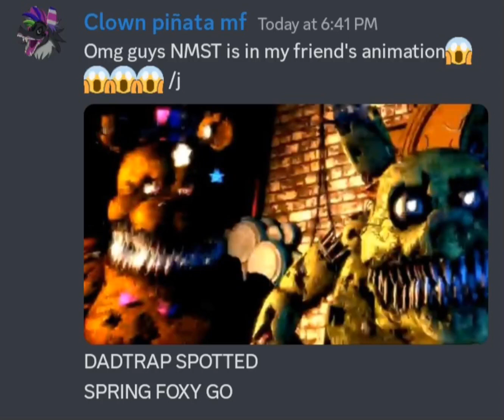DADTRAP SPOTTED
Credits to @Valorumthebone for the image I posted